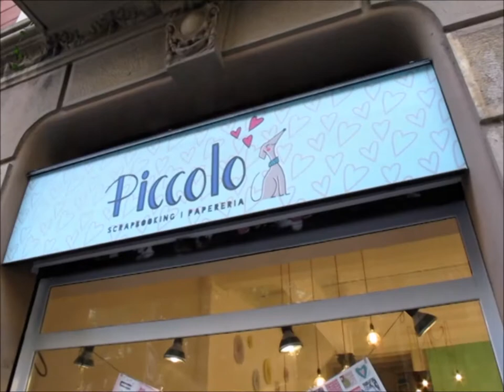VLOG: piccolocumple1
Hola! hoy os traigo un pequeño Vlog del primer aniversario de Piccolo. Si te perdiste la fiesta, intentaré acercarte un poco de todo lo que pasó allí. Si viniste y / o simplemente te apetece dejar un comentario, ya sabes, me hará muy feliz leerte! :)